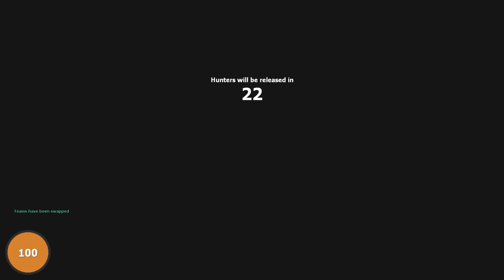Blind Baj Is Blind (Prop Hunt #88)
Prop Hunt Time!!

for making the thumbnail!